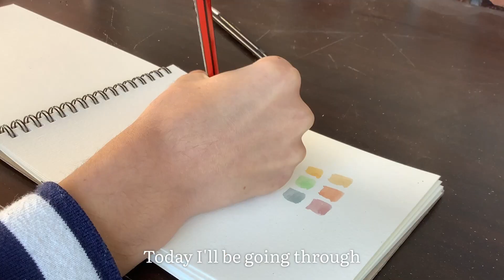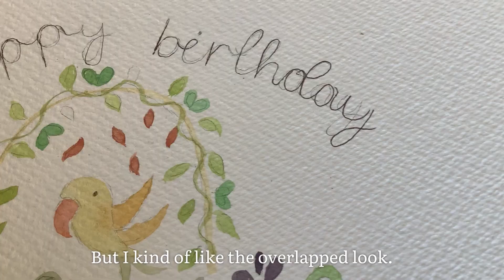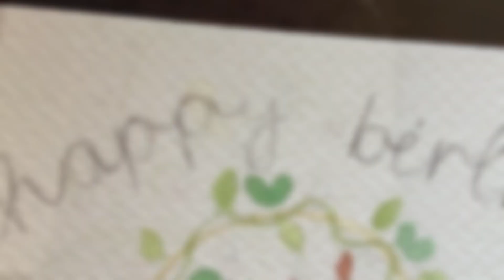Watercolour Birthday Card | Illustration Process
(Channel Rename)

Here is a video showing the process and steps that I take to create my watercolour illustrations. As usual I very much appreciate feedback, let me know how you thought the videonwas and some improvements.

Materials Listed in Video

[Music]
(massobeats - honey jam:   • [non copyright mu...  )
(waiting by the window: louis zong [chill radio music